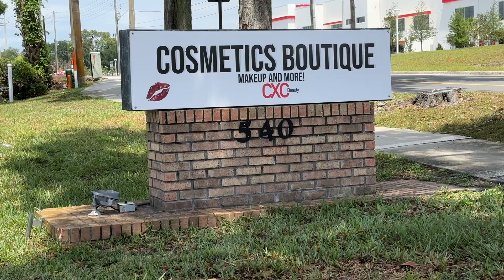VLOG 3.23 | SECRET PROJECT + NEW JEWELRY + ROAD TRIP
Let me know if you guys are still liking the shorter vlog format 😊

Amazon storefront